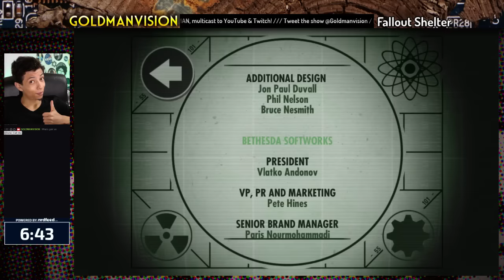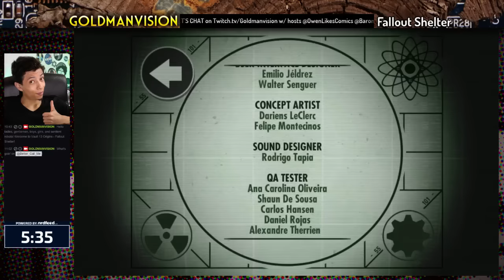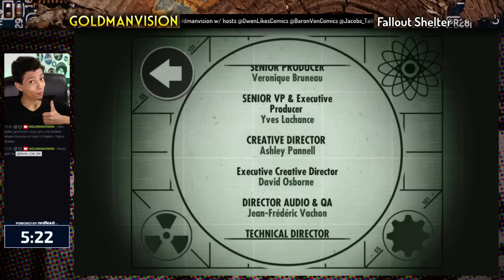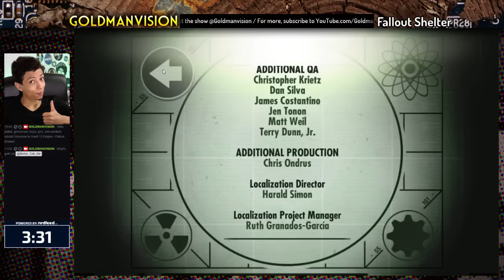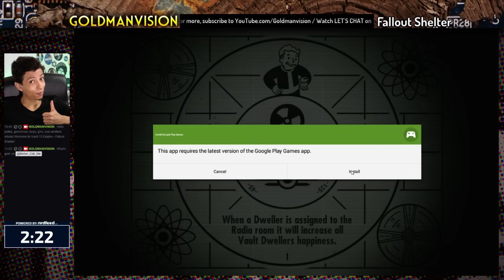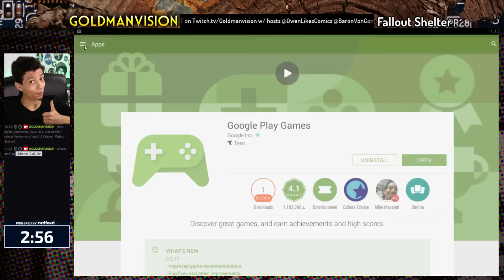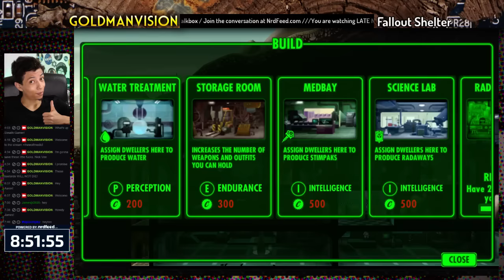Late Night Let's Play! - Fallout Shelter - Vault 13 Origins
Tweet your thoughts
to LetsChatLive

Director - Nick Alexander Goldman
Art Director - Fleece Del Geese
Assistant Producer -  Saul Perez
Executive Producer - Zach Krizan